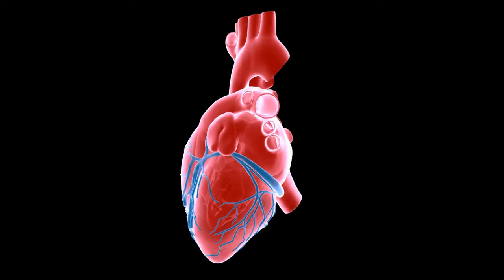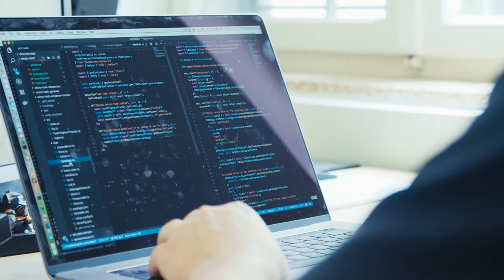Grandmothers ~ galaxygirl 7/27/2020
~Young Lightworkers~

This script is too long to be posted here in its entirety. Please go to sananda.website or Voyagesoflight.blogspot.com to see this and other fine messages.
 Joyfully yours,
 Juli Joy